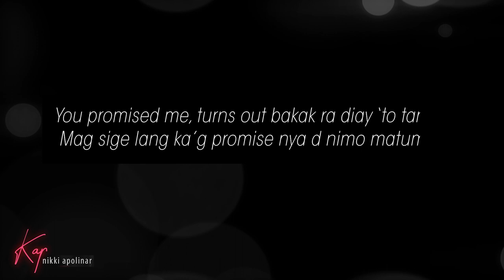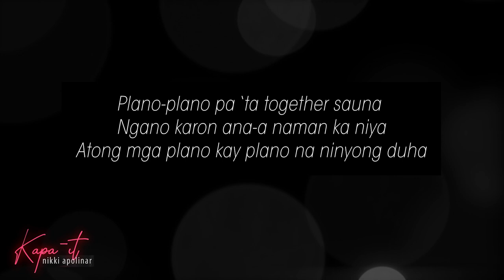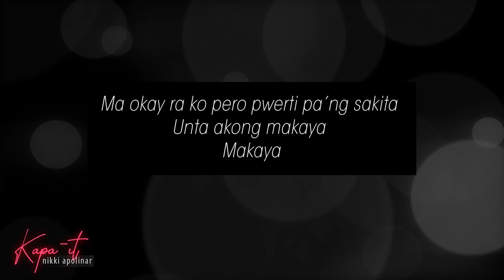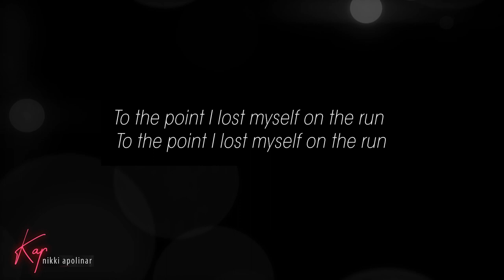Kapa-it - Nikki Apolinar (Official Lyric Video)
The official lyric video of Nikki Apolinar's "Kapa-it."

“The Clash” and “The Voice Kids” alumna, Nikki Apolinar, releases her debut single under Viva Records entitled “Kapa-it.” Here the young music artist contemplates a heart-wrenching ballad track imbued with melancholic melodies that talk about being betrayed by someone you trusted and love. The title of her track in Cebuano, “Kapa-it” roughly translates to “napakasakit” in Tagalog but still equally culminates a painful sentiments.

Kapa-it
Nikki Apolinar

Composer: Nicole Louise Marie Apolinar
Arranged by  John Apura
Recorded by Glenn Alonzo
Mixed and mastered by Joel Mendoza at Viva Recording Studios